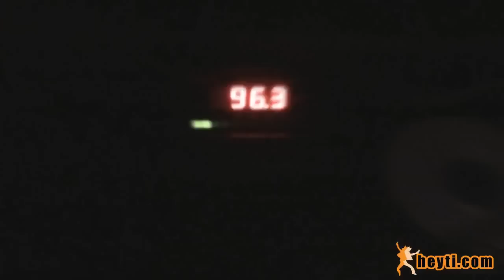JIL CLUB - HouseSlavia 24.10.2009